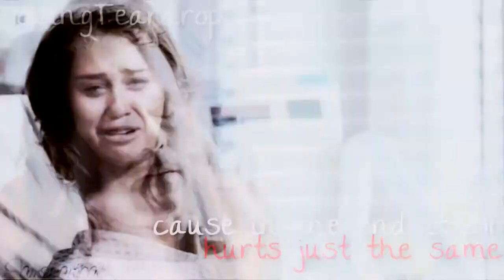..cause in the end it all just hurts the same..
yeah i was kinda bored :$

// Jade ♥